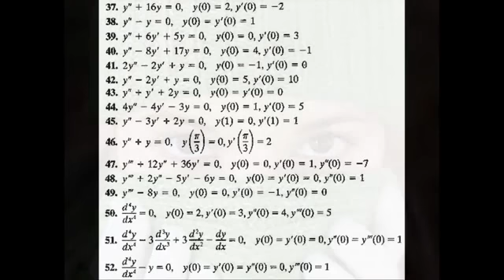Enero en la Playa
Videomontatge del tema Enero en la Playa de "Facto Delafé y las Flores Azules"